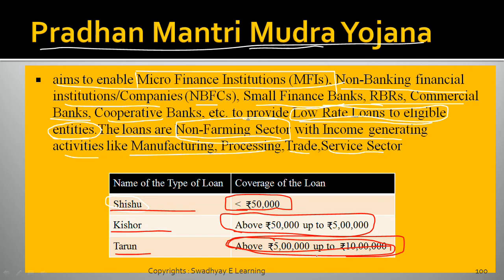99 PM Mudra Yojana | 100 Government Schemes | UPSC | MPSC | ALL COMPETITIVE EXAMS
PM Mudra Yojana is a part of a series of 100 Government Schemes by the Swadhyay e -Learning platform.

Useful for - UPSC | MPSC | Other Competitive examinations in India.

Language - Bilingual (English & Hindi)

For Presentation Slides, Material & other PPT, PDF stuff, Join us on Telegram OR search in telegram app @eSwadhyay.